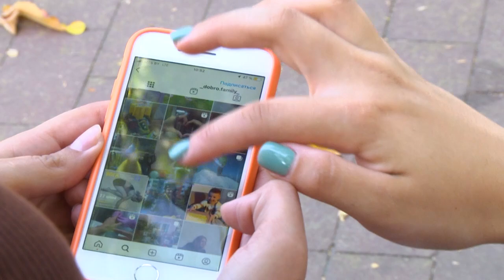2024-09-06 Международный день благотворительности: команда волонтеров Доброфэмили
5 сентября все мировое сообщество отмечало Международный день благотворительности. Этот праздник появился впервые в 2013 году по инициативе Генеральной ассамблеи ООН, а сама дата приурочена к годовщине смерти самой известной благотворительницы мира – матери Терезы.  Быть добрыми и милосердными к окружающим в нашем, порой жестоком мире, не просто важно, а необходимо.  Одни помогают животным обрести дом и любящего хозяина, другие – собирают нужные вещи в детские дома, третьи –  ежемесячно отправляют средства на счет благотворительного фонда, четвертые – всегда переводят бабушек через дорогу и никогда не отказывают в просьбе донести тяжелые сумки. Поддержка, как и добрые дела, бывают разными. Наши корреспонденты решили не оставаться в стороне и рассказать – сделать то, что умеют лучше всего – о брестском центре добра и сострадания – команде волонтеров Доброфэмили. Ирина Левчук продолжит тему.

*Наши контакты:*
✅Телефон горячей линии:
54-63-67